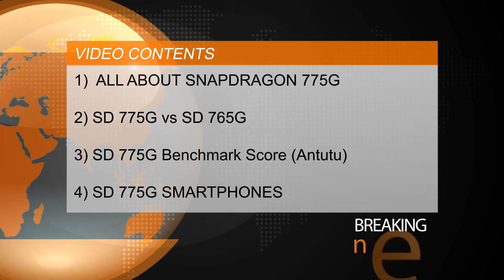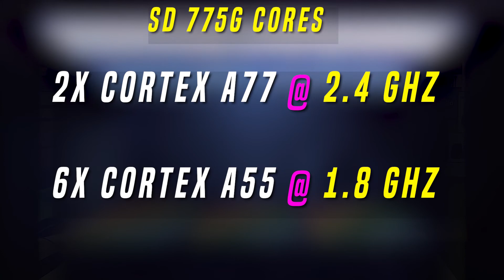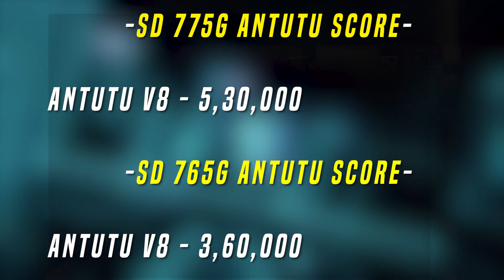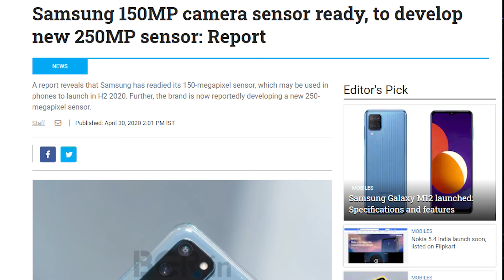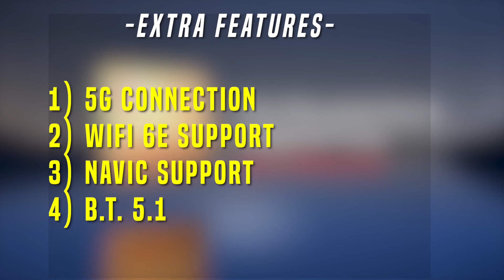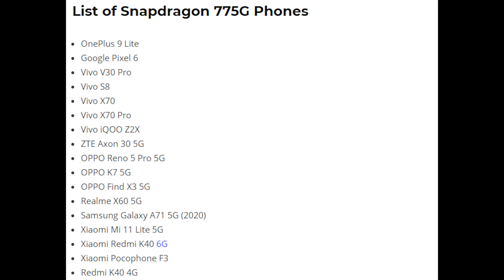⚡Qualcomm Snapdragon 775G Leaks | Snapdragon 775G Antutu Benchmark Score|Snapdragon 775g smartphones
Hello,

In this video i am going to tell you about snapdragon 775g specs.

Topic Covered -

snapdragon 775g
qualcomm snapdragon 775g
snapdragon 775g antutu score
snapdragon 775g vs 765g
snapdragon 775g vs snapdragon 765g
snapdragon 775g benchmark score
snapdragon 775g launch date
snapdragon 775g leaks
snapdragon 775g specs
qualcomm snapdragon 775g leaks
snapdragon 775g smartphones
gadget world
snapdragon 765g
snapdragon 775g processor
snapdragon 775g pubg
snapdragon 775g mobile
snapdragon 775g antutu
snapdragon 775g phones
snapdragon 860
sd 775g